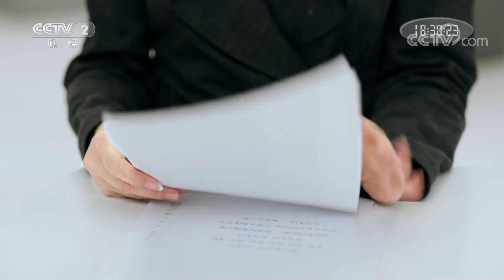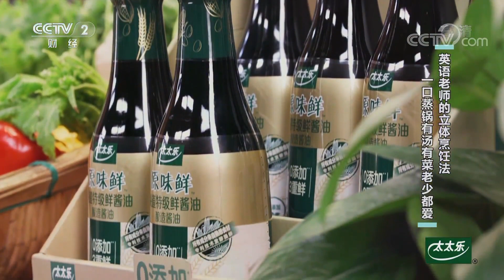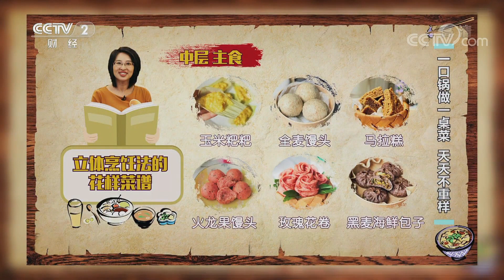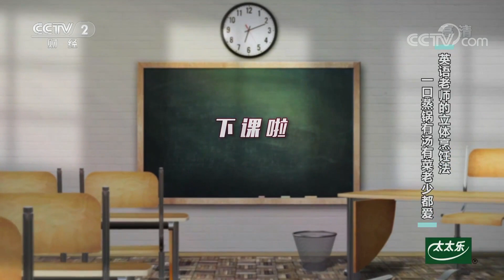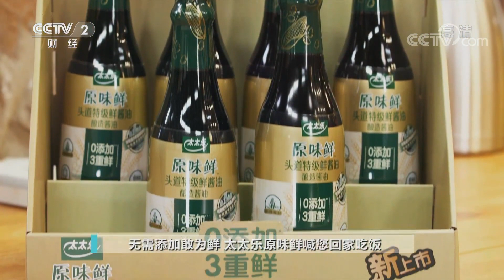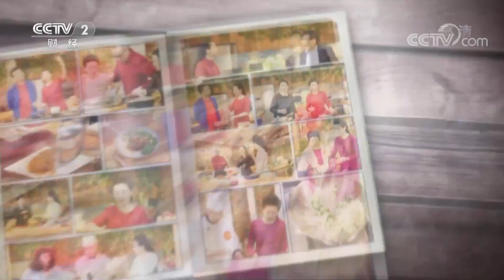《回家吃饭》 一口锅做一桌菜 天天不重样 20200312 | 美食中国 Tasty China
本期节目主要内容：本期厨房达人带来她的立体烹饪法，一口蒸锅有汤有菜老少都爱。特级厨师带来美食烧菜一锅出，炸鱼的锅不用洗，鳜鱼意面鲜味足。

《回家吃饭》是一档全新模式的软财经节目。周一至周五，当班饭小二会邀请一位专业大厨和一位民间厨艺高手来到厨房进行对决，通过他们的交流与对决，向观众提供菜肴的不同制作方法及分享烹饪妙招和美食小常识。

■□更多美食中国 Tasty China精彩节目官方高清■□